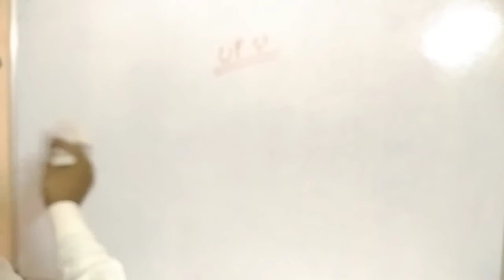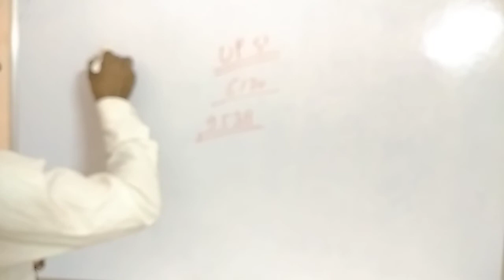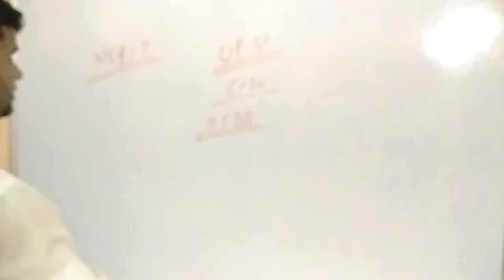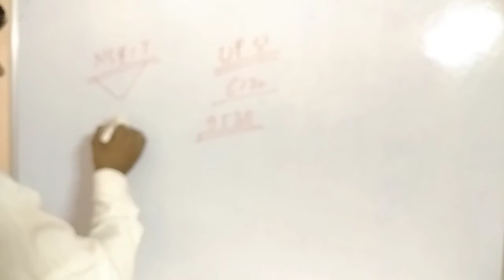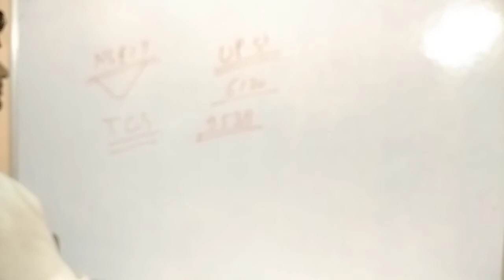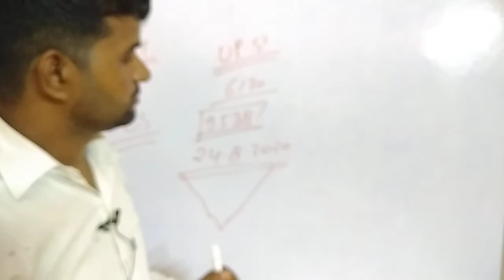खुशखबरी UP SI vacancy 9538 b.k Yadav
खुशखबरी UP SI vacancy 9538 Notifiction bk yadav